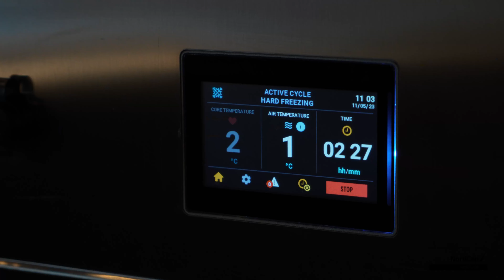NordCap Nederland Nuovair Event F1 kort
Nuovair demo in Nordcap